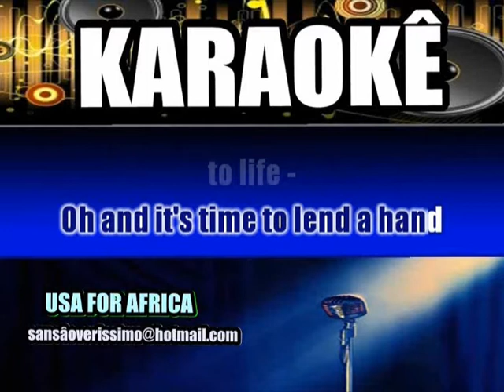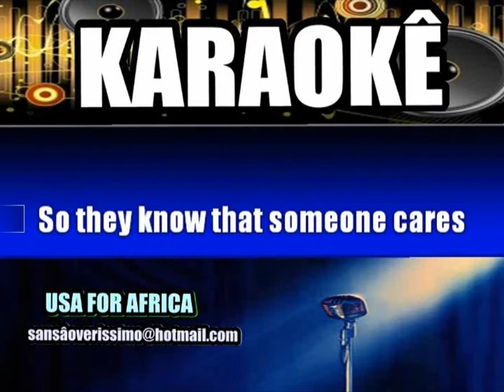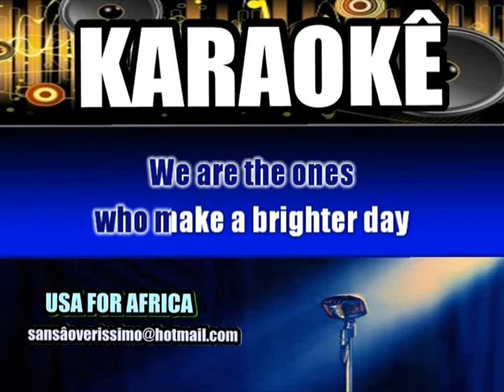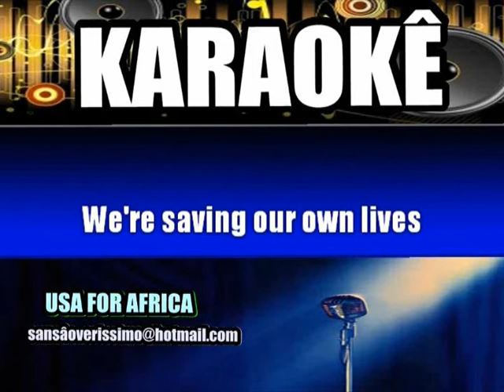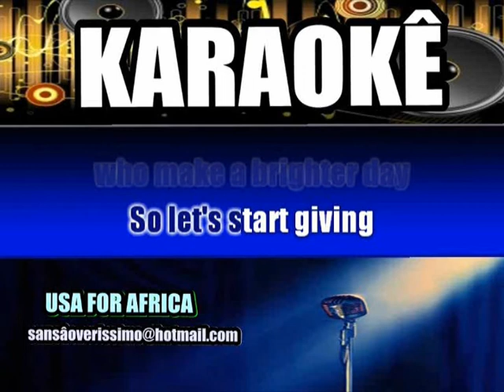Karaokê Usa For Africa- We Are The World